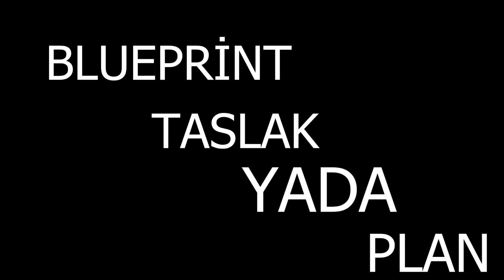RUST NASIL BİR OYUN ? (RUST TÜRKÇE)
Dostlarım Selamlar;
Rust'a yeni başlamış kişilerin az da olsa işine yarayacağını düşünerek anlattığım, temel bilgilerin bulunduğu videom sizlerle, iyi seyirler.